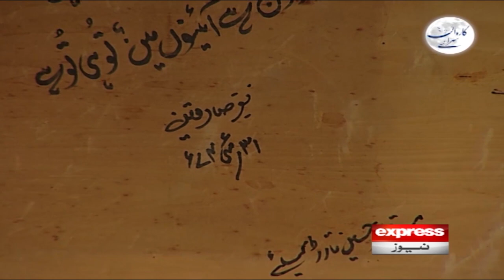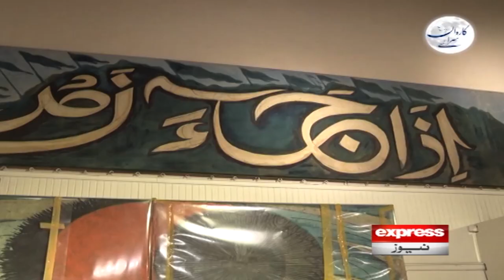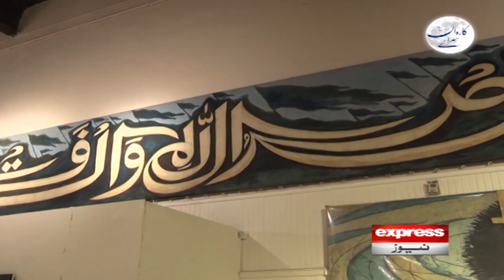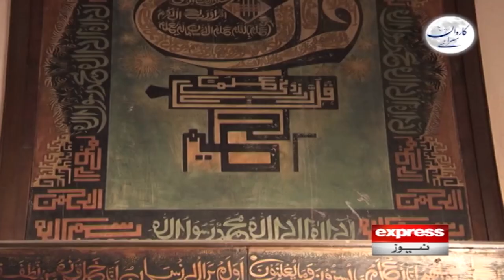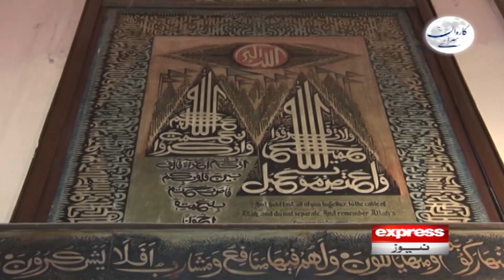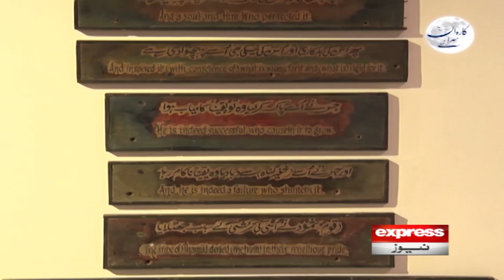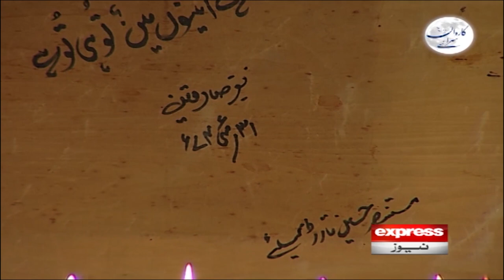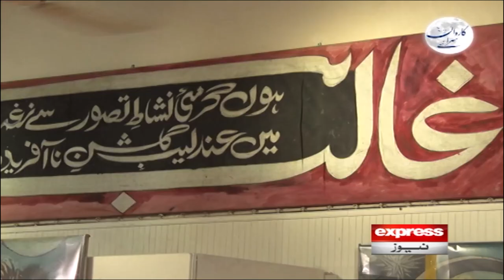Karwan Sarai | The life story of Legend Sadequain | Mustansar Hussain Tarar | Express News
Karwan Sarai | The life story of Legend Sadequain | Mustansar Hussain Tarar | Express News | 18 June 2023